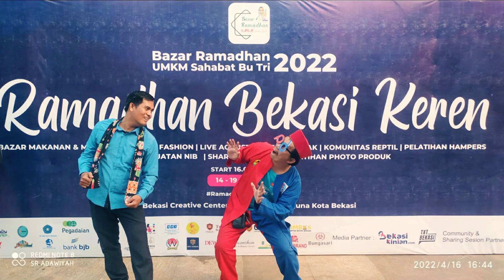BUKBER PERSILATAN MONYET PUTIH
Office, Studio & Cafe: Ruko Ruby Commercial Blok TC 23 Summarecon Bekasi, RT.003/RW.005, Kelurahan Marga Mulya, Kecamatan Bekasi Utara, Kota Bekasi, Jawa Barat.